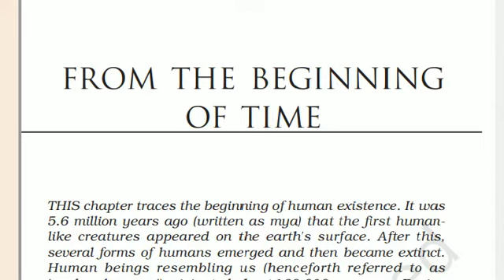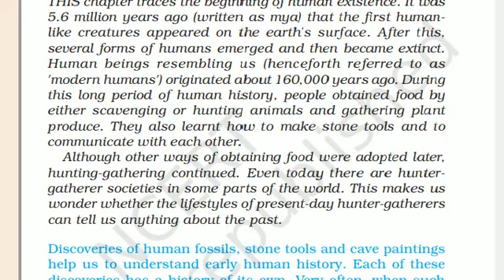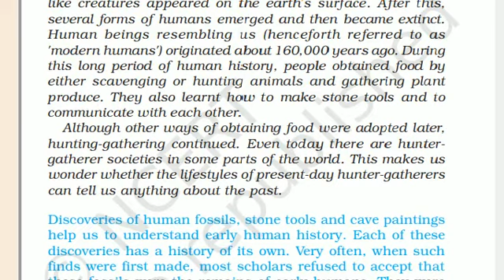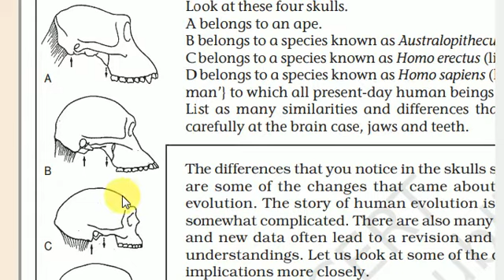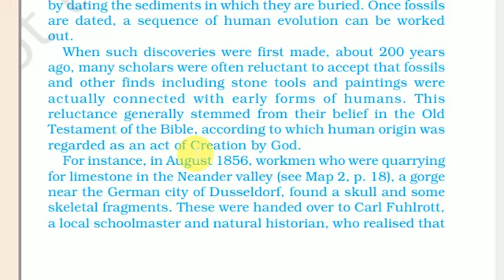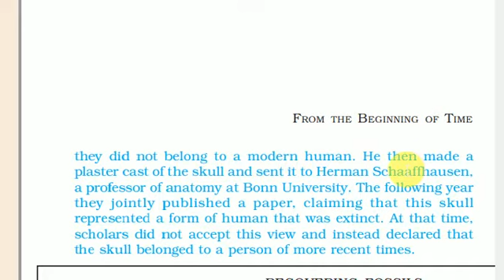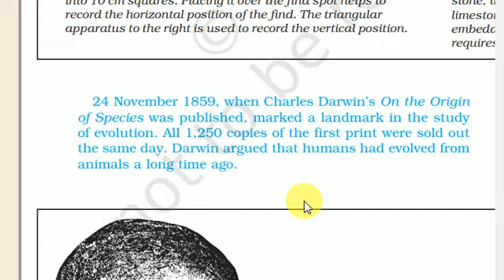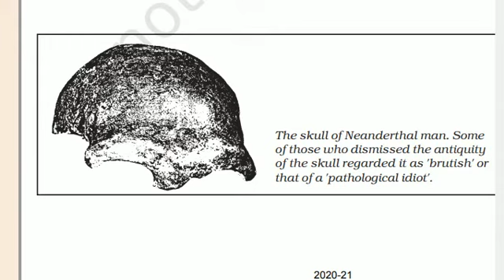Class 11_ HIS_ CH1_ PART 1